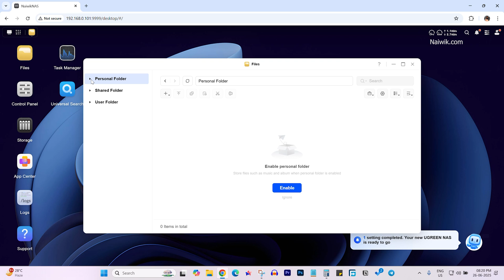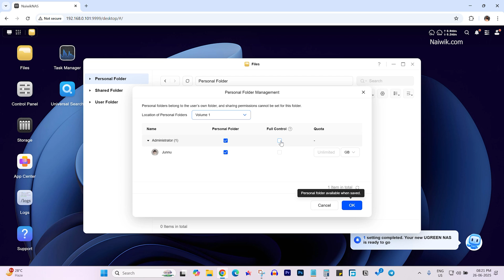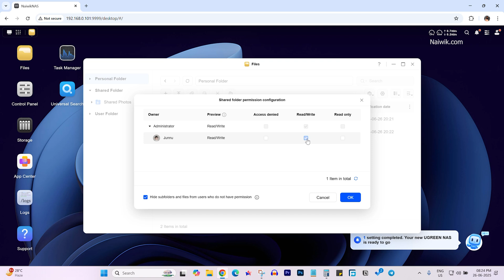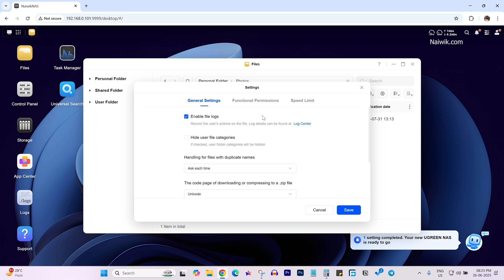How to upload Photos or any Files to UGreen NAS DXP4800 Plus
How to upload Photos or any Files to UGreen NAS NASync DXP4800 Plus

My Gear :-
Light Stand
PS5 Console